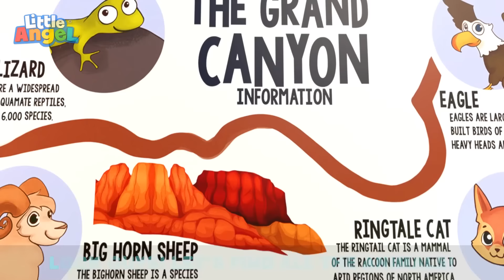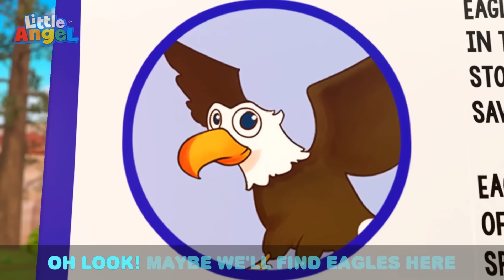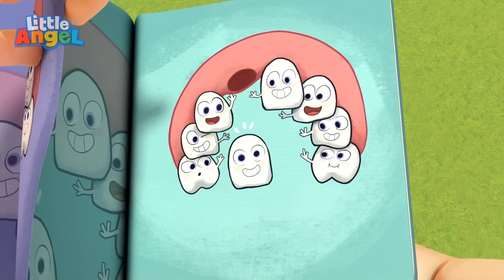Family Movie Night Song 🍿 Little Angel - Nursery Rhymes and Kids Songs | After School Club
Baby John and the rest of the family get everything ready for a fun movie night in the backyard! They prepare some pop-corn, find the perfect position for the screen, set the proyector, and lastly, they lay down to relax and enjoy the movie.

🎵LYRICS🎵

Movie night
Movie night
We can do it
We can do it right!

We can move it
Up!
Down!
Up down, left or right

Movie night
Movie night

Too low
Too low
Move it up, move it up
Let’s go!
When it’s too low
Up, up, you know!
Move it up, up, up!
Let’s go!

Movie night
Movie night

Up!
Down!

Movie night
Movie night

Too close
Too close
Move it back, move it back
Let’s go!
When it’s too close
Back back, you know
Move it back, back, back
Let’s go!

Movie night
Movie night

Up!
Down!

Movie night
Movie night

Can’t reach
Can’t reach
Move it next, move it next to you
When you can’t reach
It’s what we do
Move it next to, next to you

Movie night
Movie night

Up!
Down!

Movie night
Movie night

Too far
Too far
Move it close, move it close
Let’s go!
When it’s too far
We move it close
Let’s go!

Movie night
Movie night

Up!
Down!

Movie night
Movie night

📢 SOCIAL MEDIA 📢

⭐ Timestamps ⭐

00:00 Backyard Movie Theater
03:23 Exploring the Amusement Park
06:34 1 Potato 2 Potato
09:37 Tall And Short
12:29 Swimming Lessons
15:46 My First Steps
19:25 Are We There Yet? (Toy Store)
22:45 Baby Goes to the Potty
26:23 Going To A Fair
30:12 Surprise Dinner Song
34:01 My Favourite Shoes
37:40 I Have A Toothache
41:42 April Fools
45:10 Jack Learns to Ride a Bike
48:49 Playground Song (Outdoors)
51:57 Baby Brother
55:16 My Babysitter Is The Best
59:20 Learn to Ride a Bike
1:02:44 Camping at the Grand Canyon
1:06:28 My Body Has A Skeleton
1:10:50 Karate Song
1:14:34 Sneeze Song
1:18:27 Playdate at the Movies
1:21:26 Ballet Song
1:25:25 Be Safe At The Mall
1:28:48 Trip to the Mall
1:33:06 Down By The Lake
1:36:37 No No I Am Afraid Song
1:40:28 Help Me My Tooth Is Falling Out
1:44:20 Camping Song
1:48:28 Fun at the Splash Pad
1:51:47 Swimming Song (Baby's First Swim)
1:54:15 Hiccup Song
1:57:19 Yes Yes Playground Song 2